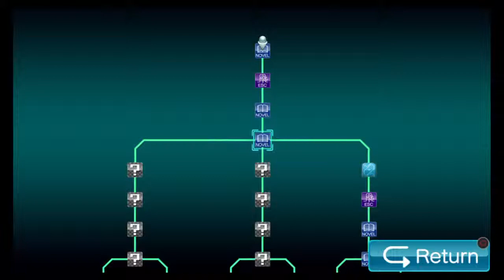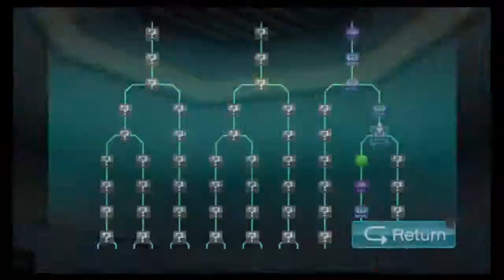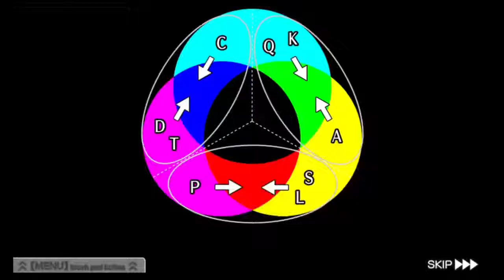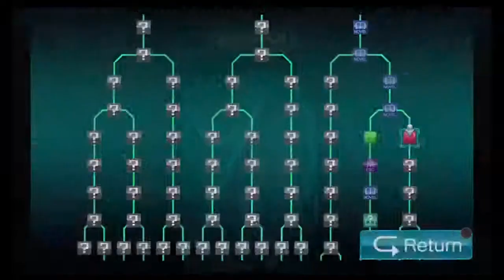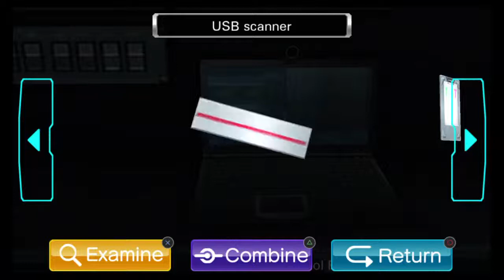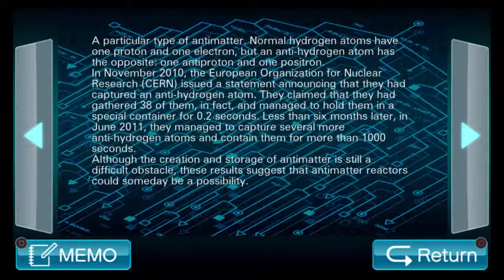Zero Escapades - VLR Part 15: In Control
I think we should destroy Mr. Octopus.

Part 15 of my playthrough of Zero Escape: VLR.  I'm going to be playing through the whole series.

If you'd like to see the full stream VODs for this series, you can find my whole Zero Escape playlist